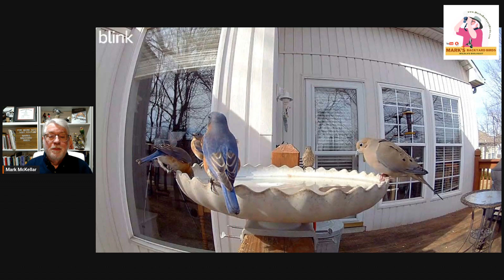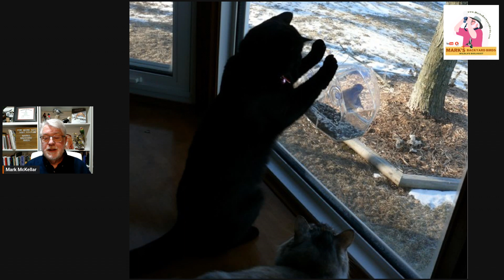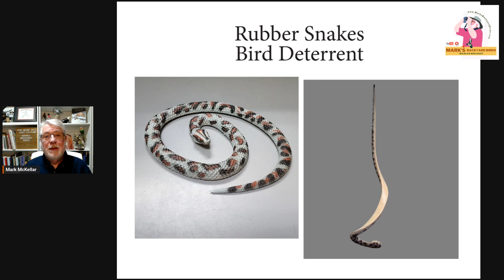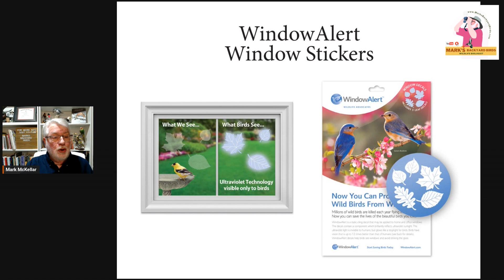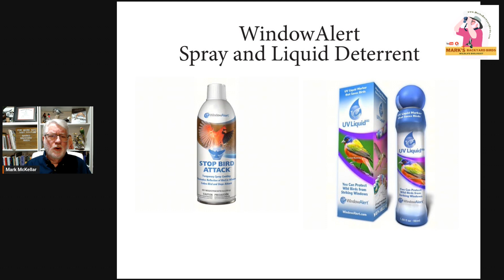Why Are birds ATTACKING Your Windows And How To Stop Them?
Each Spring, birds set up nesting territories and chase away would be intruders that dare enter their "homes". Unfortunately, birds do not recognize their on reflection and will repeated bang into windows and mirrors in an effort to chase away that bird they are seeing. Luckily, they rarely hurt themselves but it can be annoying to folks inside.

Mark's Amazon store:

Cover photo Northern Cardinal by Teresa Havens
0:00 Intraduction
0:55 Male Eastern Bluebird attacking his reflection
1:39 What birds are seeing - Windows by Mark McKellar
2:29 Male Northern Cardinal on Car Mirror by Teresa Havens
3:57 Outside Only -House Cats watching an window bird feeder by Sindee Primm
4:25 Possible but limited methode to help - Rubber Snake by Evyn Bradley
5:02 Scare Tape - Evyn Bradley
5:21 Plastic Owl from Goldcrest Distributing
5:36 UV Window Decals
5:48 Covering Windows
6:08 Spray Snow and Liquid UV
7:33 Changing Sun Angle
8:22 Greater Roadrunner and hubcaps - photo by Mary Nemecek
8:39 Other species - Northern Parula (warbler) on side mirror by Melanie McKellar
9:16 Conclusion